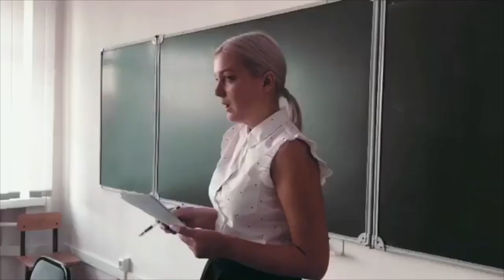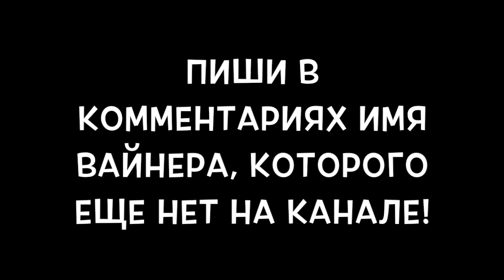Катя Федотова [sherementeva] - Подборка вайнов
Автор: _sherementeva_